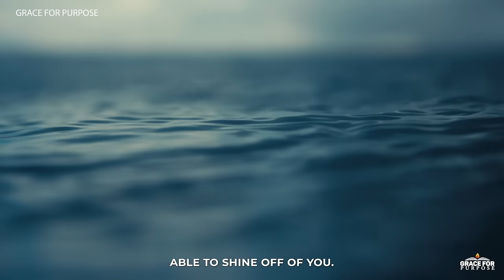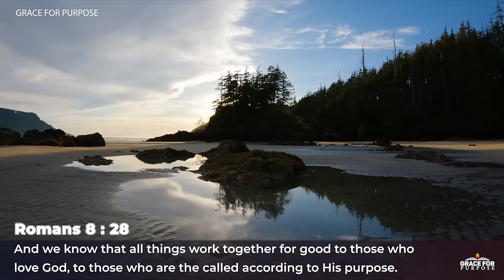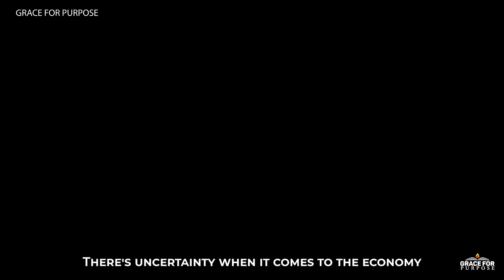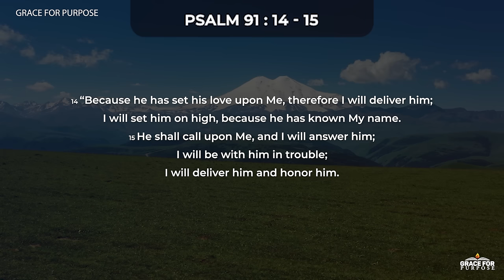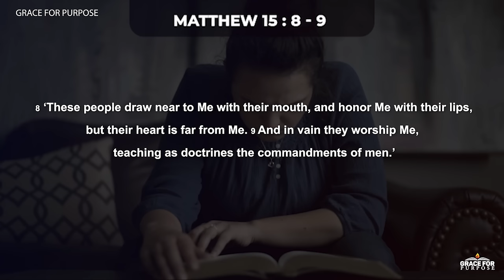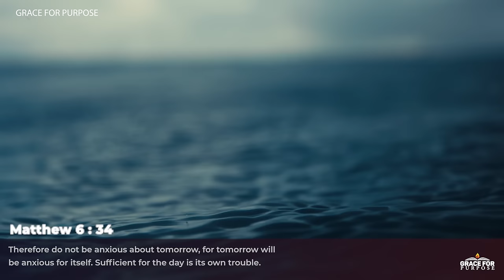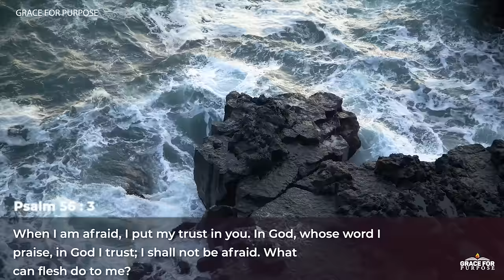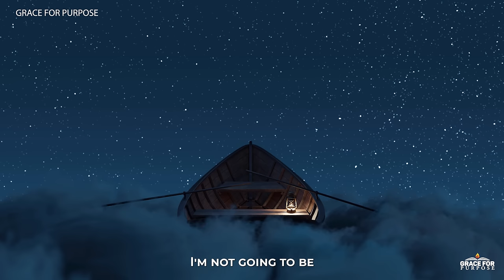Its Not Falling Apart | God Is Making Everything Fall Into Place (Isolation Can Be A Blessing)